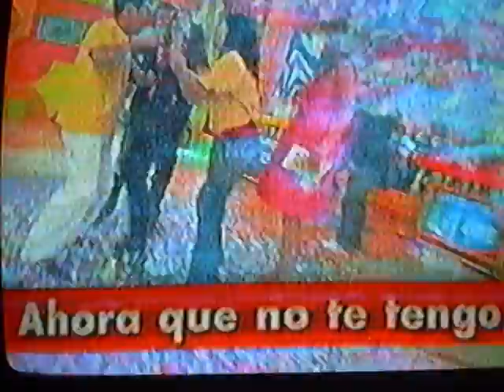Para todos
seccion cantala en fa

copyright tv azteca